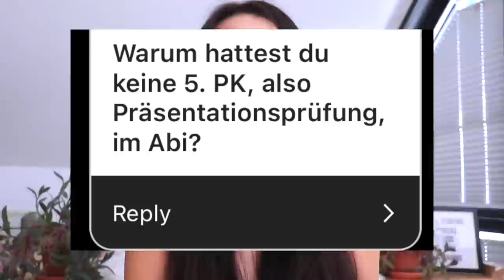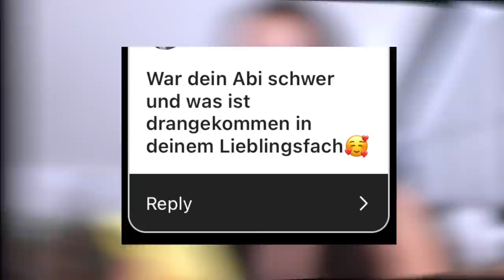FRAG EINE 1,0 SCHÜLERIN | Abitur, Führerschein, Podcast, Beziehung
Heute beantworte ich eure Fragen 🫶🏼❤️
 Schule, Abitur, Führerschein etc.
PODCAST: Gut Genug - Lara Emily